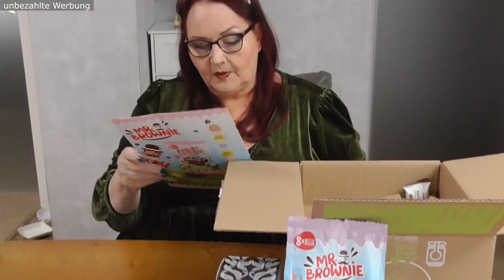Degusta Box BRUNCH März 2024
die Degustabox haben wir ausgepackt, so richtig begeisternd finden wir sie diesmal nicht - was sagt ihr dazu?

Und ihr seht nochmal das kuschelig weiche Samtkleid von Halara, das ist so angenehm zu tragen.

❤ PACKSTATION ❤
R.Schander
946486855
Packstation 136
50374 Erftstadt

und dem Code: INF10RENATE spart ihr 10% und über 48€ sogar 15%

und dem Code: RENATE30 spart ihr 30% bei der Bestellung bei Fitville!

❤ WISKF: 5% auf alles mit dem Code Renate05off (unbegrenzte Laufzeit, auch für wiederholte Bestellungen)

❤ REVOLUTION Beauty: 5€ Rabatt für dich beim ersten Kauf für mindestens 30€, ich erhalte dann ebenfalls 5€

❤ PANDAHALL: 10% auf alles mit dem Code decoop0629 (unbedingt vorher über diesen Link einwählen